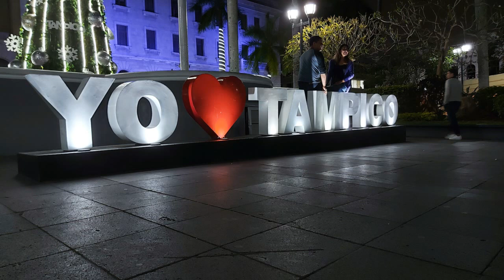PÁNUCO, VER. A TAMPICO, TAMPS.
Un aproximado de 50 kilómetros desde Pánuco, Ver. Hasta Tampico, Tamps.